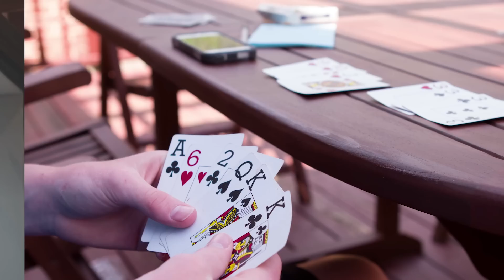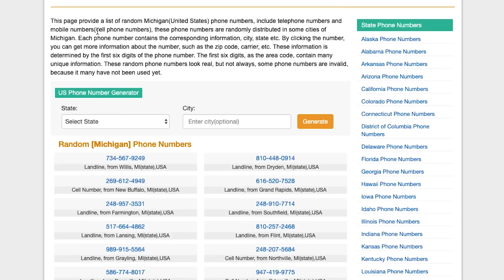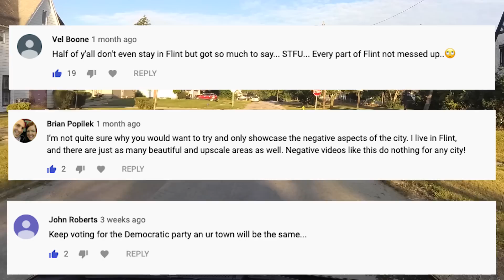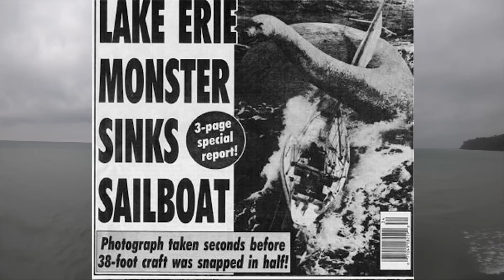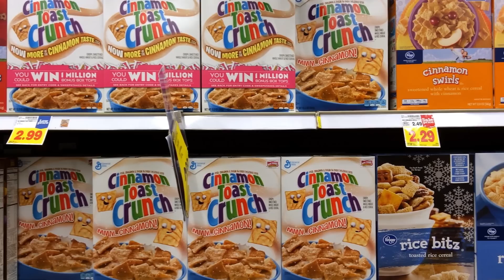Unboxing Michigan: What It's Like Living In Michigan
Why the heck would anyone want to live in Michigan? Well, we're about to show you exactly what.

Does Michigan have the best blueberries on earth?
Is it true that there’s a lake monster that lives in Lake Erie?
And where the hell did all of the car makers go?

We’re gonna answer those questions and more.

So, take out both hands and get ready to show everyone which part of the state you’re from, as we get ready to unbox the great state of Michigan.

Michigan almost touches Canada, but the two are separated entirely by water of some sort.

As far as the residents of the geographically complicated state are concerned, there are two Michigans. Michigan, and Northern Michigan.

There’s a lot of Packer fans, eskimos, huge mosquitos, and drinkers way up here.

They get a lot of snow up here - about 80 inches a year in many parts. Michigan as a state has the third most hunters per capita, where 1 in 10 residents hunts. But in the UP, 100% of the people hunt. Even the women!

The opposite of that is Detroit. It’s one of the worst places in the country. That’s undeniable. Of course, Detroit people will remind you that their city is trying to make a comeback, which is true. Certain areas of downtown look much better, and going back to 1985, Detroit’s violent crime rate has come down dramatically.

And of course, there’s Flint, which also struggled to stay economically relevant when car companies left the state. Flint is always towards the top five in America in terms of dangerous cities per capita. To make matters worse, Flint’s municipal water supply is...lacking in drinkability, and has been for years.

The Great Lakes contain more than 80 percent of North America’s—and more than 20 percent of the world’s—surface fresh water supply. Many Michigan residents boat on these lakes and jump off into them from tall rocks.

There are quite a few nice beaches in Michigan, especially along the Lake Michigan shoreline. The coastal community of Grand Haven is charming. Saugatuck is famous for its beach dunes. Traverse City was once called the second best small town travel destination in America. They also make cherries here.

The rest of Michigan is pretty boring. Lots of country roads, rolling hills and trees. Outside of a handful of metro areas like Grand Rapids, Lansing and Battle Creek, it’s Just a bunch of Euchre players.

Michigan makes cereal and milk, that’s cool. It’s also the 7th biggest exporter in the US, and is a leader in producing blueberries, corn, soybeans, grapes and apples.

Michigan is situated smack-dab in the midwest which means weird whether patterns, and freaky storms. They get so much snow, they use what are called Yooper Scoopers to move the piles of snow off their rooves so they don’t cave in.

Michigan’s weather is quite diverse. Ask any Michigander what the weather is like, and it’s hard to tell, since it changes so often.

What about the sports in Michigan? Well, football season is a big deal, where most of the southern part of the state cares about the Lions, while the UP roots on Aaron Rodgers and the Packers.

Of course, being in a state with frozen lakes everywhere, you’d expect hockey to be huge here - in fact, there are more kids who play hockey in Michigan than in any other state. As such, there are lots of Red Wings fans everywhere here.

But that’s nothing compared to the Michigan-Ohio State rivalry. Everyone in Michigan does not like Ohio State.

This channel talks about America, different states, education, travel, geography and what it's like to live in different places in America.